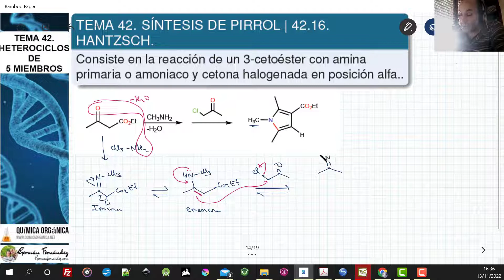TEMA 42. SÍNTESIS DE PIRROL | 42.16. HANTZSCH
La síntesis de Hantzsch del pirrol hace reaccionar un 3-cetoéster con amoniaco para formar una enamina que condensa con la cetona alfa halogenada.